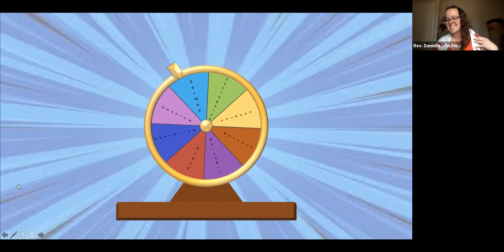Life is Not Set in Stone: Playing with our Structures - June 13th, 2021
June 13th Worship Service
"Life is Not Set in Stone: Playing with our Structures"
Rev. Danielle Webber
Worship Associate: Jane Vallentyne
Musicians: Mary Statham

During this month of Play we will be exploring the many ways in which playing can be worshipful, and meaningful for our spiritual lives. Join us this morning for a fresh look at how we structure our gatherings.